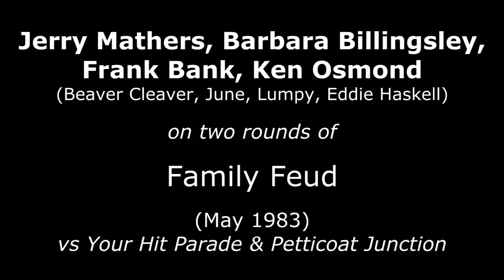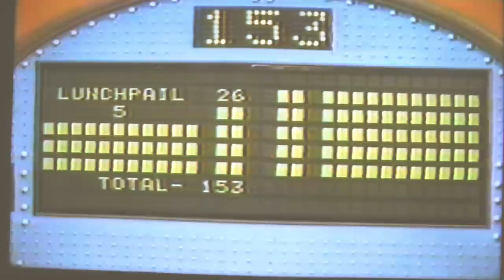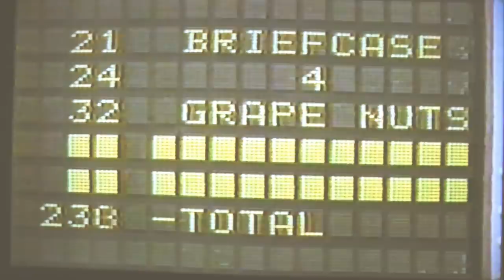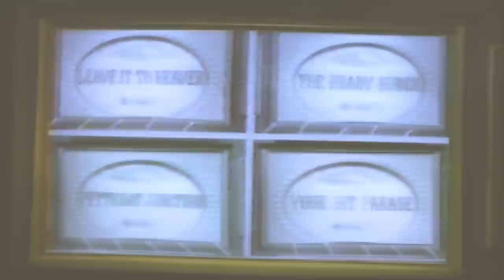Leave it to Beaver/Still the Beaver cast on Family Feud 1983 vs Petticoat Junction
Four members of the cast of Leave it to Beaver/Still the Beaver - Jerry Mathers (Beaver Cleaver), Barbara Billinglsey (June), Frank Bank (Lumpy), Richard Deacon (Mr. Rutherford) and Ken Osmond (Eddie Haskell) -- compete in two rounds of Family Feud special All-Time Favorites Week in May 1983, with host Richard Dawson, and winnings going to charities. The Cleaver gang compete against Your Hit Parade in the first round and Petticoat Junction in the second round. The Still the Beaver TV reunion movie debuted on CBS in 1983, with a series by the same name following in 1984.